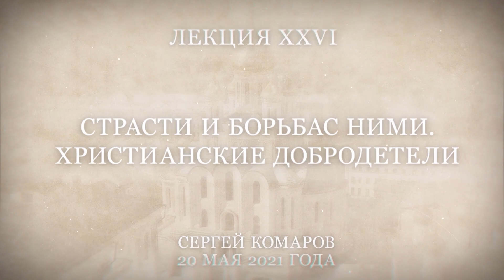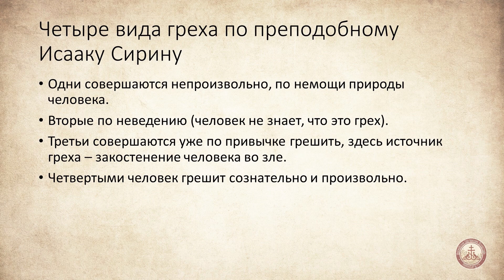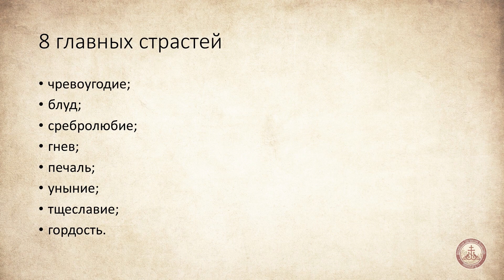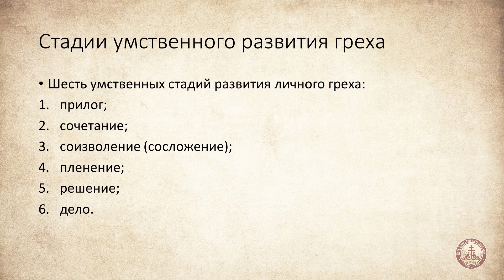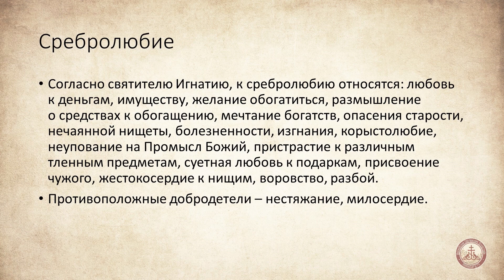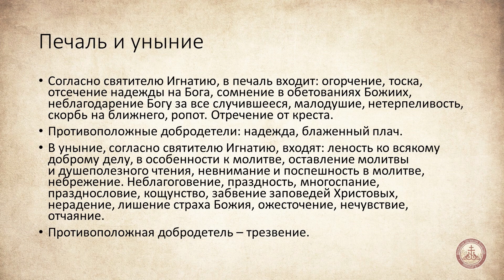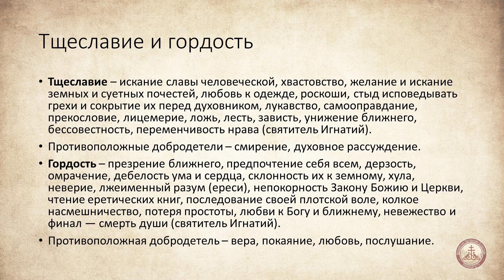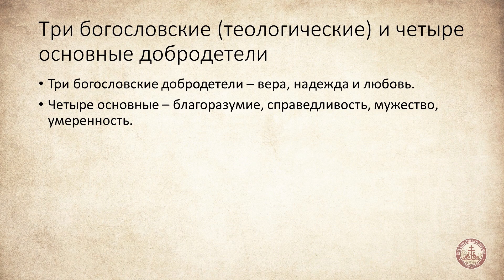Господь – просвещение мое 26. Страсти и борьба с ними. Христианские добродетели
20 мая 2021 года в Духовно-просветительском центре Сретенского монастыря Сергей Комаров провел 26-ю лекцию курса «Господь — просвещение мое»
Основные вопросы, которые были рассмотрены на лекции:
Библейское и святоотеческое учение о страстях.
Грех, страсть, порок: в чем различие?
Восемь главных страстей: развитие и классификация.
Как бороться со страстями? Преодоление страсти аскетическими и психологическими методами.
Страсть как болезнь души. Взаимосвязь страстей.
Что такое христианские добродетели? О добродетелях, противоположных 8-ми главным страстям.
Воспитание добродетелей. Жизнь по добродетелям.
Отличие христианских добродетелей от общечеловеческих.